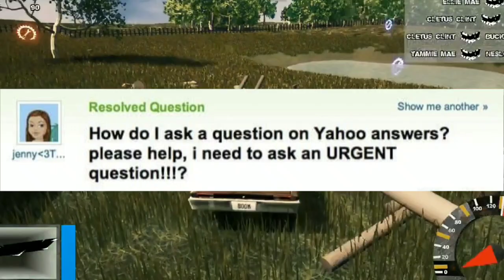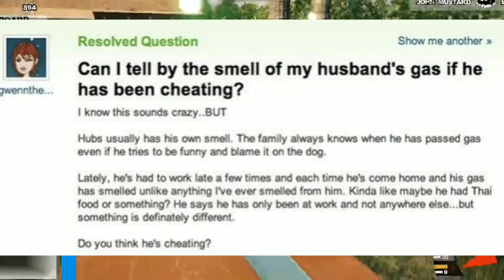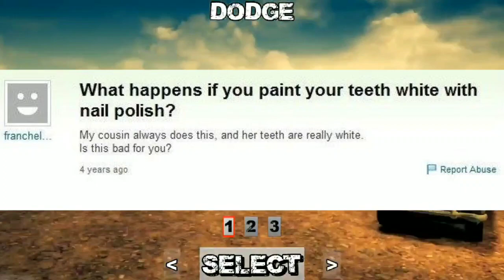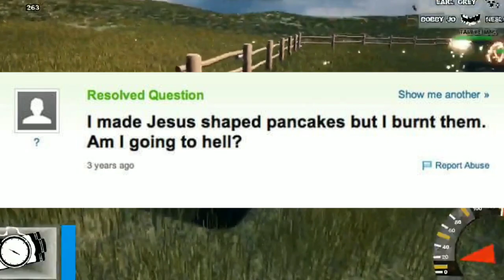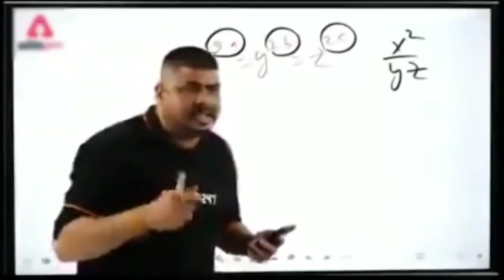Reply To Weridest Questions on Internet|Reaction Hindi| Answer/Fight Back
Hey I am just a boy from Pune
Tried Something different in this video by replying back to some crazy fucking people

Source of questions : Yahoo Answers & SunMirror.co.uk

Background Game : KillSteel

Snapchat Add me on Snapchat! Username: kabirnavlani83